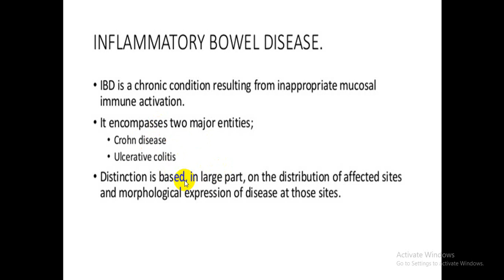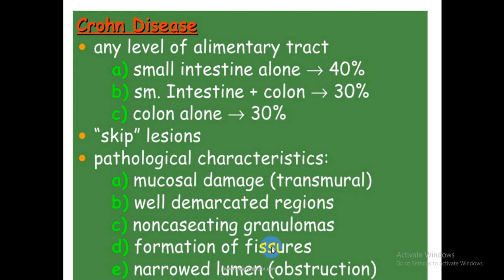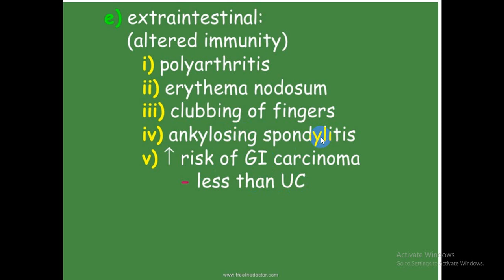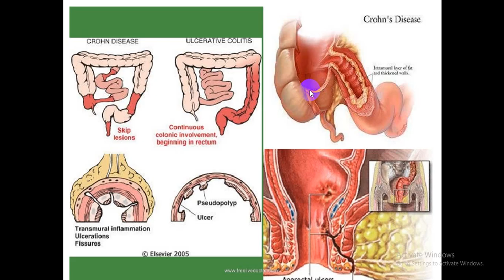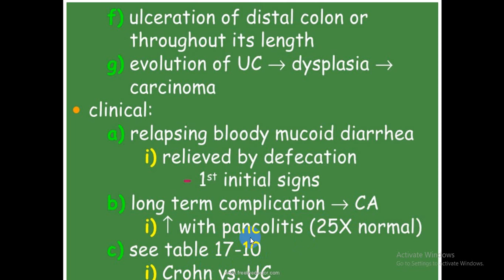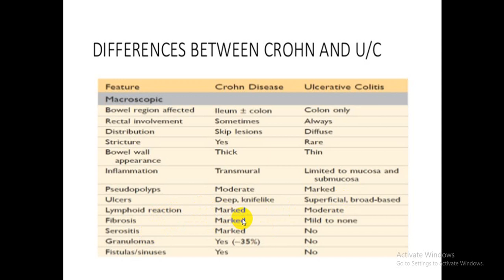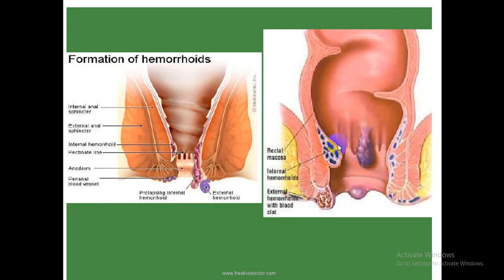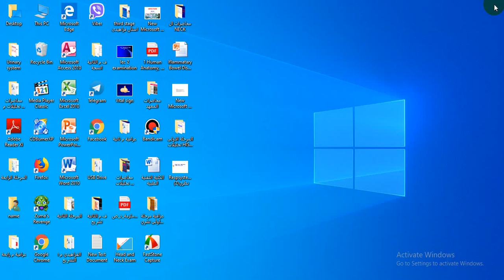general pathology diseases of GIT